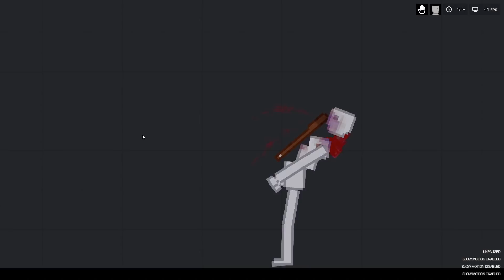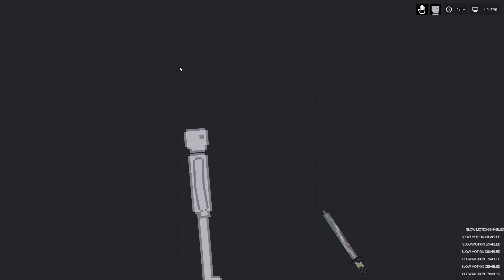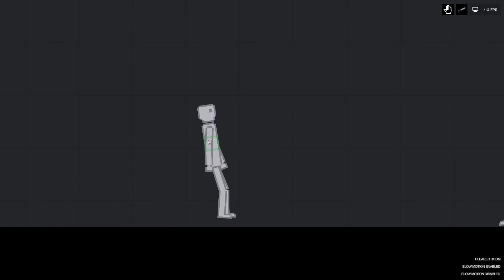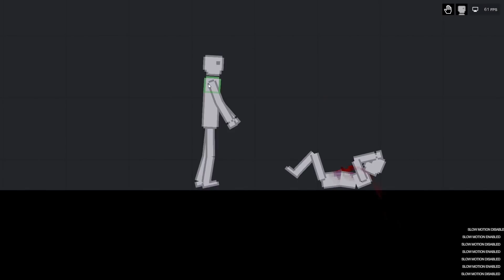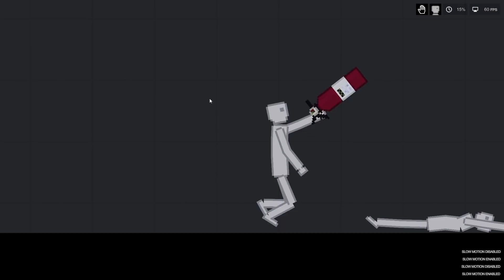Humans Throwing Weapons At Each Other In People Playground